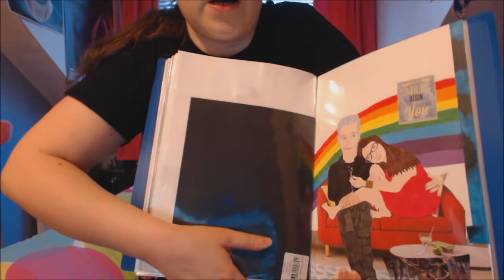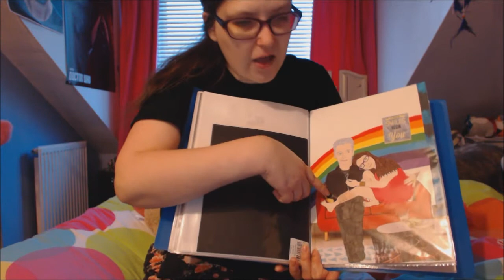Weekly Vlog 27th April 2015: Christopher Eccleston